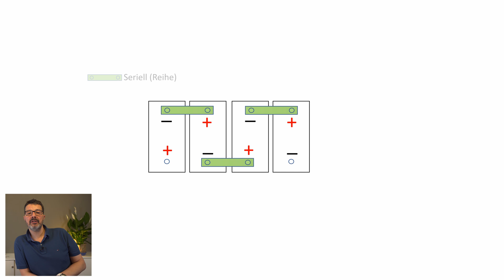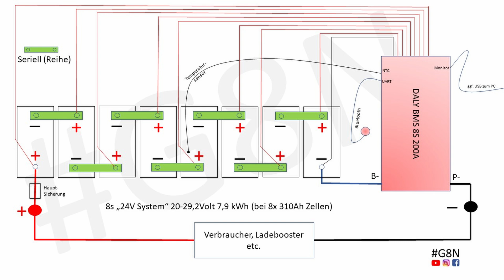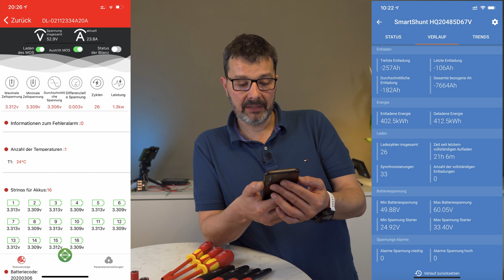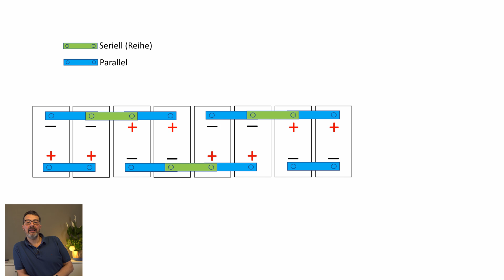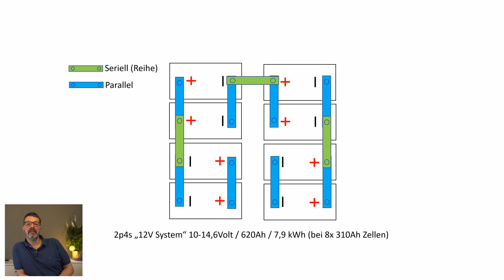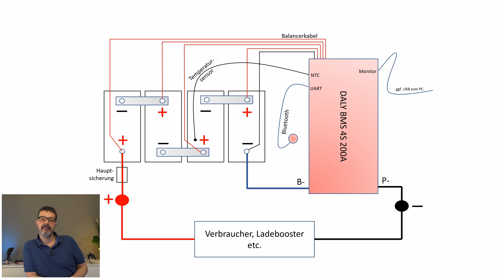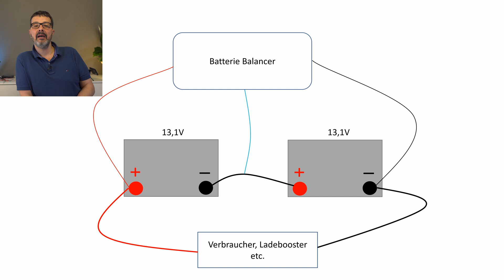Große! LiFePO4 🔋 Anleitung zum Bau wirklich großer DIY Batterien Teil4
Diesmal zeige ich euch, wie ihr so richtig große Batterien bauen könnt. Batterien mit Kapazitäten von 3,6kWh bis über 60 Kilowattstunden, kein Problem. Hier seht ihr, wie es gemacht wird. Diese Batterien sind nicht nur fürs Wohnmobil oder Expeditionsmobil geeignet. Nein, sie können auch im Tiny-Haus, im Eigenheim, ja sogar in Betrieben eingesetzt werden. Mit dieser Anleitung werden Solarspeicher mit großen Leistungen erschwinglich.
Für die Elektrogrundlagen und Informationen zu den Batteriezellen schaut bitte auch meine anderen beiden Videos: Elektrogrundlagen ganz einfach und verständlich Welche Batterie Art ist die Richtige

Wer mir gern ein Bier ausgeben möchte oder was in unsere Reisekasse werfen möchte , das hilft uns ungemein! Vielen Dank!

Einkaufliste um einen 280Ah / 310Ah Akku selbst zu bauen:
(Wenn Ihr einen der Links bei euren Einkäufen benutzt, erhalten wir eine kleine Provision (auch wenn Ihr etwas anderes kauft). Für euch bleibt der Preis gleich. Vielen Dank)

Batterie Zellen 🔋🔋🔋🔋
Das sind Links zu Angeboten bei Shops, bei denen ich gekauft habe. Die Zellen sind bei mir ordentlich angekommen und hatten die versprochene Leistung. Ich hatte keine zusätzlichen Kosten. Bitte lest euch die Bewertungen der Händler auch aufmerksam durch!
LiFePo4 Zellen mit 280Ah / 304Ah z.B.
Lieferung aus Deutschland, bei mir innerhalb von 3Tagen:
Lieferung aus China:
- EVE 280Ah
- EVE LF280K
Lieferung aus Deutschland über Amazon (derzeit noch ungetestet)

Batteriemanagement
Daly BMS incl. bluetooth, PC Kabel, Temperatur-Sensor
Aktive Balancer
Victron Smart Shunt

Sonstige Kleinteile
Gewindestifte 8x M6x25mm
Flanschmuttern 8x M6
Sechskantmuttern 8x M6
Unterlegscheiben 8x M6
Ringkabelschuhe M6
Sicherungshalter Mega
Sicherung Mega 200A
WAGO Kontaktpaste

Electrical Liquid Tape
Isolierband Breit

Werkzeug
Permanent Marker weiß
Presszange Hydraulisch
Isolierte Ringschlüssel
Isolierte Steckschlüssel
Multimeter mit DC Stommessung

als IP67

Kuststoffbox für die Batterie
Bitte achtet auf das richtige Maß!

Die besten Grüße Mr@G8N

00:00 Intro
01:18 Werkzeug u. Arbeitsschutz
02:57 Erhöhung der Kapazität und Spannung
03:00 Serielle Schaltung der Zellen
04:59 Mein 48V 16s System
05:19 Erhöhung der Kapazität bei gleicher Spannung
06:01 Parallelschaltung der Zellen
06:57 alternative Anordnung
07:45 2p8s 24Volt 620Ah
07:53 Solarspeicher
08:19 Parallele und Serielle Zellverbinder
08:40 Aktive Balancer
10:15 Balancer Kabel
10:40 Parallele Batterien
12:03 Ausfallsicherheit
12:40 Einbauort Abhängigkeit
12:47 Serielle Batterien
13:12 24Volt System
13:19 48Volt System
13:34 E-Book Empfehlung
13:55 NoAloX, Wago Kontaktpaste
14:52 Studio Neuerungen
15:29 Was kommt als nächstes?
15:56 Abonnieren